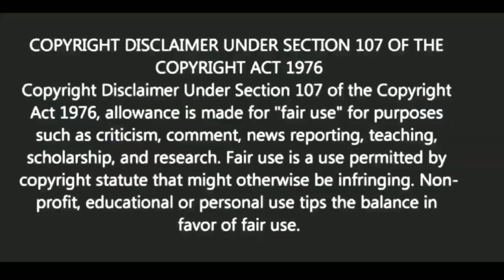বাড়ির অশান্তি দূর করতে কি করবেন?| BANGLA MOTIVATION VIDEO| Ukti | bani | quotes